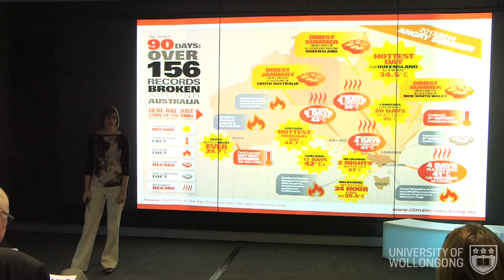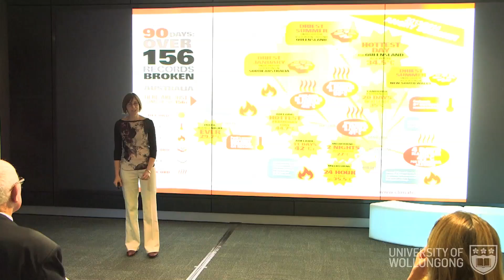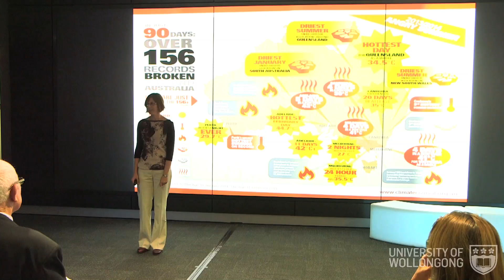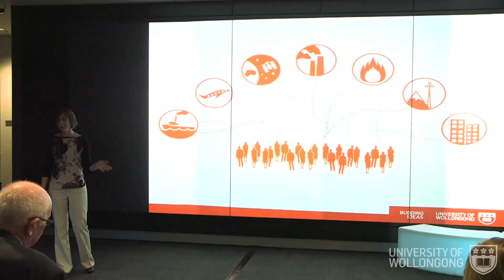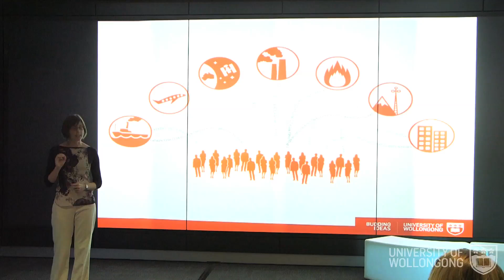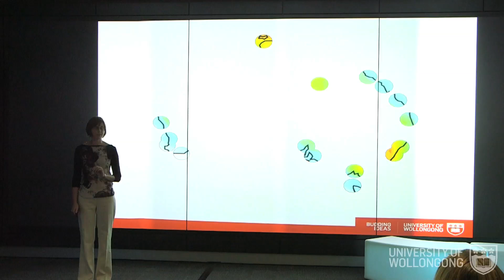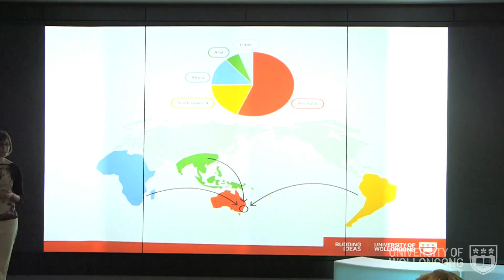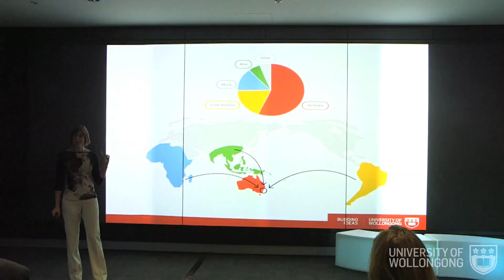Budding Ideas - May 2014 - Dr Jenny Fisher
Research showcase: USING MODELS TO INTERPRET THE EARTH'S CHANGING ATMOSPHERE with Atmospheric Chemist Dr Jenny Fisher